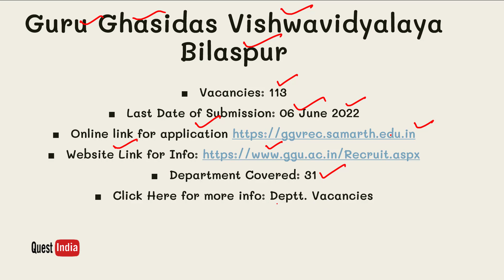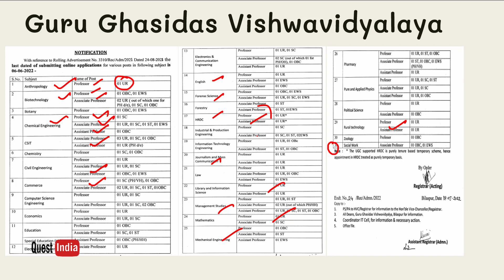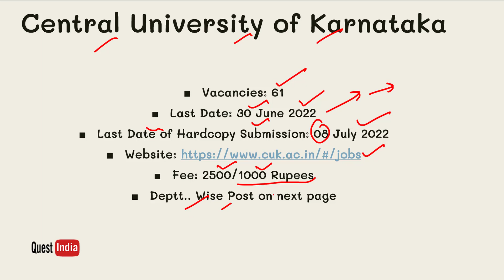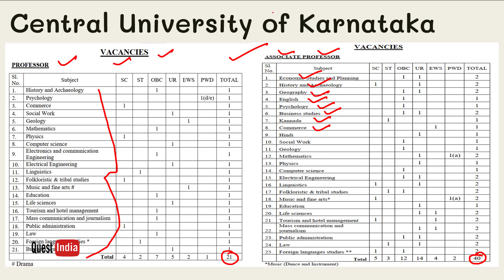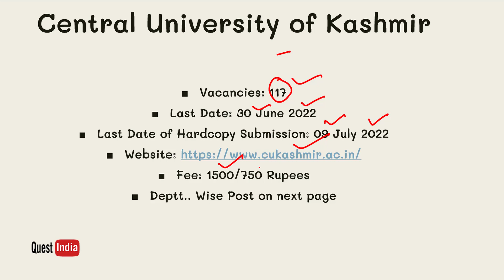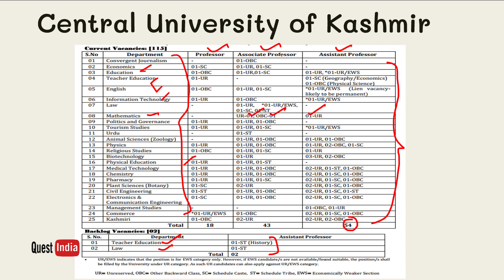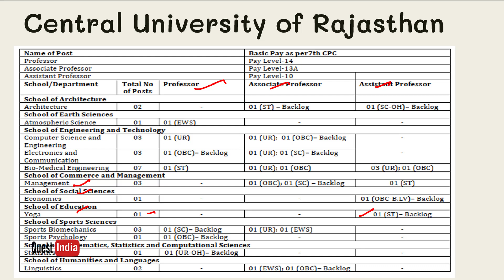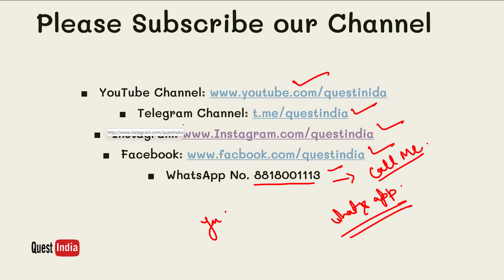Assistant Professor Vacancies in Four Central Universities || Central University Vacancies